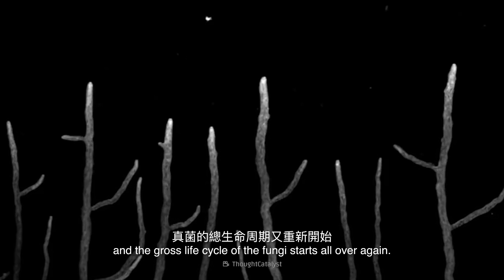蟲草：讓昆蟲變成殭屍的真菌 | 奇怪動物紀錄片